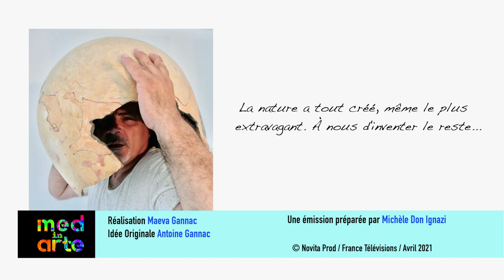MED IN ARTE avec Mario SABATY